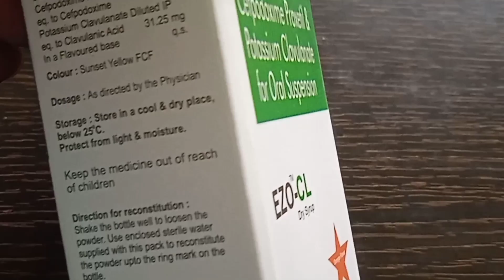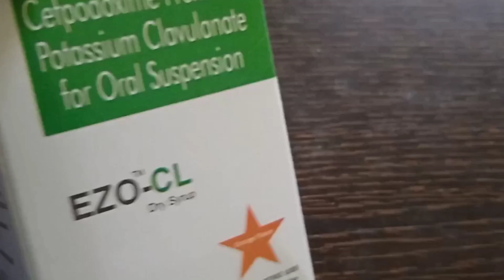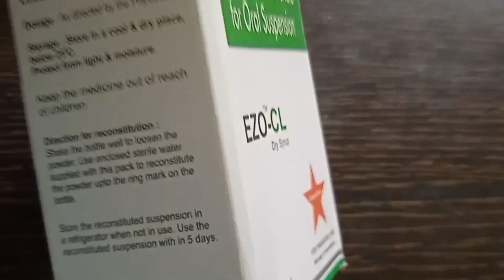EZO - CL किया किया बीमार होने से स्टेमाल् कर सकते है